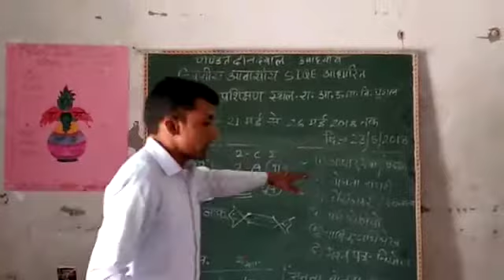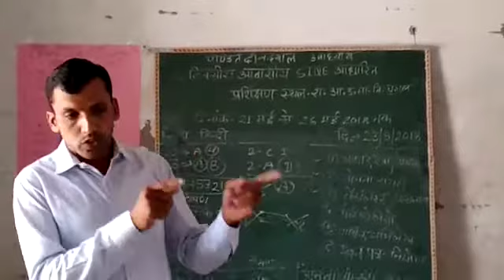Teacher Training Khajuwala 26May2k18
Teacher Training Khajuwala, Bikaner  Activity Base आधार रेखा मूल्यांकन  26 May 2018  Digital Bikaner